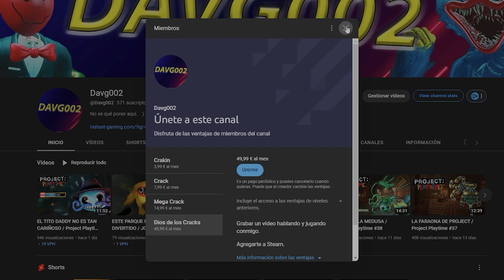¡¡¡LE SACAN CHICHA A JULIE!!! / THE TEXAS CHAIN SAW MASSACRE #7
(CANAL PRINCIPAL)

(CANAL SECUNDARIO)

Si quieres comprar juegos baratos aquí te dejo enlace a instant gaming